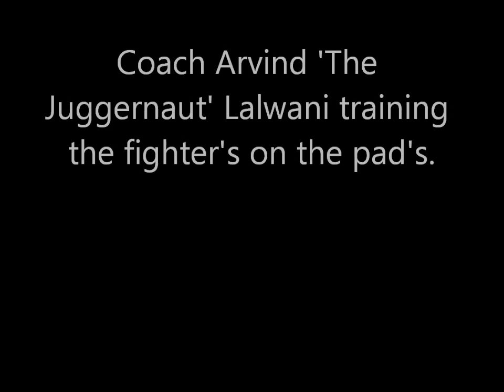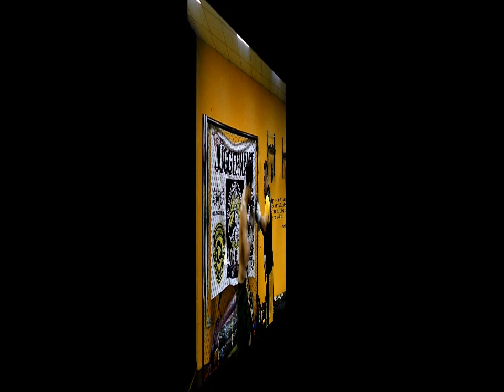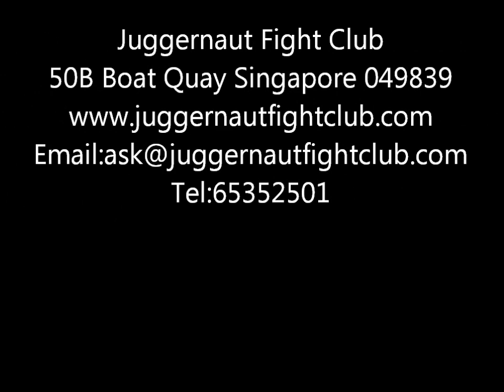Arvind 'The Juggernaut' Lalwani's Boxing and MMA pad work at Juggernaut Fight Club Singapore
Juggernaut Fight Club's founder and head coach Arvind 'The Juggernaut' Lalwani demonstrating his unique style of padwork for boxing and MMA. The Juggernaut is the first and only Singaporean to be trained by Angelo Dundee who also was trainer of 16 world champions including The Greatest of All Time, Muhammad Ali. He is a trainer of professional fighter's as well as being the coach for the national boxing team.